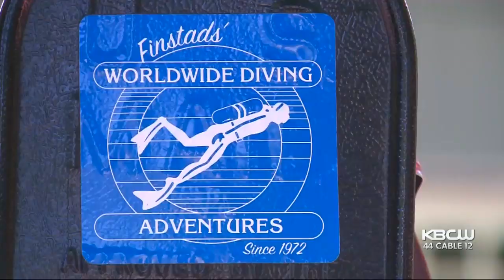25 Dead, 9 Still Missing In Horrific Santa Cruz Island Boat Fire Tragedy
The Coast Guard confirmed late Monday evening that 25 bodies have been recovered and nine are still missing after a deadly fire on a dive charter ship off the coast in Southern California. Joe Vazquez reports. (9-2-2019)